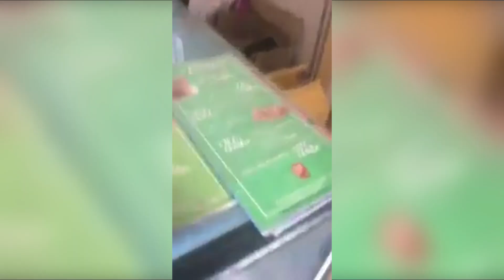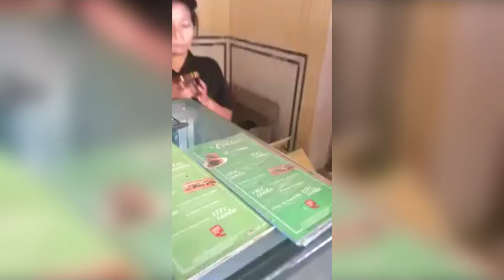CCD staff slapping customer for shooting cockroaches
In a video that is being widely shared on Twitter, an employee at a popular coffee outlet in Jaipur is seen slapping a customer. According to a post shared by Twitter user Nikhil Anand Singh with a hashtag bhaagograhakbhago. In this video Law student Arpan Verma allegedly spotted cockroaches inside a refrigerator at a Cafe Coffee Day outlet. Mr Verma shot a video on his mobile phone, pointing towards the cockroaches and then an employee. The woman employee can then be seen walking up to Mr Verma and slapping him, after which the video abruptly ends.

The coffee chain says it is aware of the incident and is investigating. But Priyanka Priyadarshini, the employee, lodged a complaint with Manak Chowk police station three days before the video was uploaded. Jaipur police registered an FIR against the man on Tuesday.  The woman wrote in her complaint that Verma harassed her and threatened to outrage her modesty.